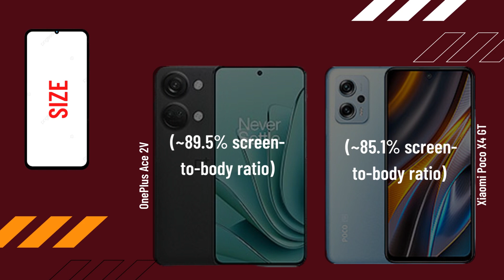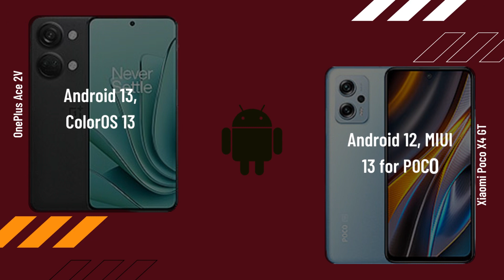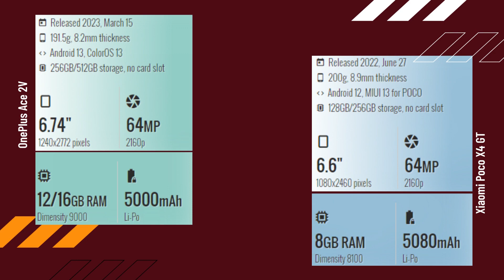OnePlus Ace 2V vs Xiaomi Poco X4 GT FULL COMPARISON